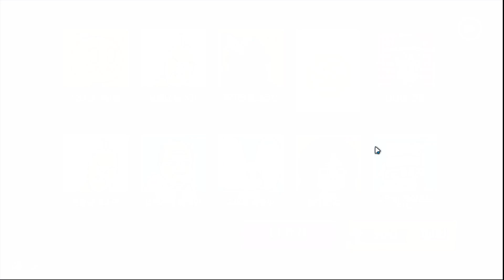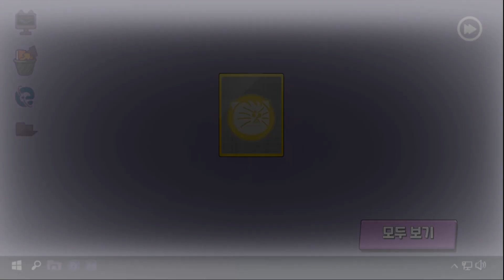짤툰대난투 '2만 다이아 + 3 플래티넘' 궁극 현질 뽑기했는데.... 미친 일이 일어났습니다... ㄷㄷ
대박